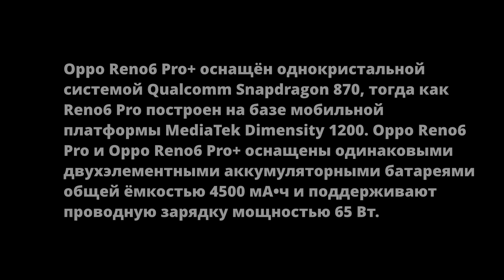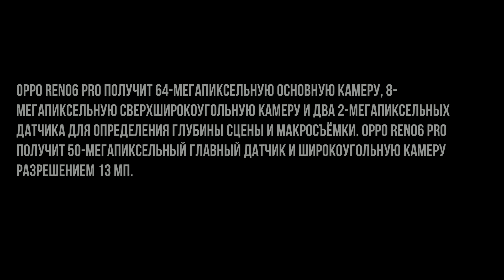OPPO Reno 6 Pro 2021 - первый обзор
Обзор OPPO Reno 6

Oppo Reno6 Pro+ оснащён однокристальной системой Qualcomm Snapdragon 870, тогда как Reno6 Pro построен на базе мобильной платформы MediaTek Dimensity 1200. Oppo Reno6 Pro и Oppo Reno6 Pro+ оснащены одинаковыми двухэлементными аккумуляторными батареями общей ёмкостью 4500 мА•ч и поддерживают проводную зарядку мощностью 65 Вт.